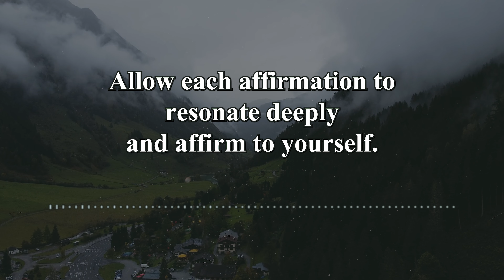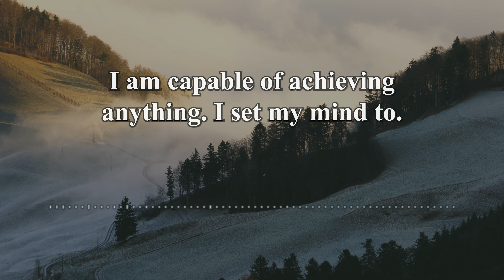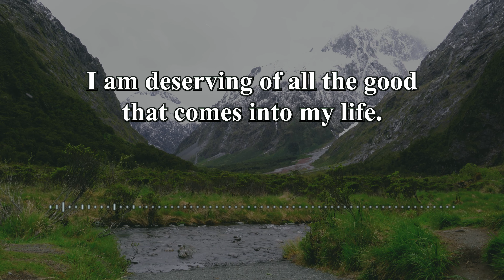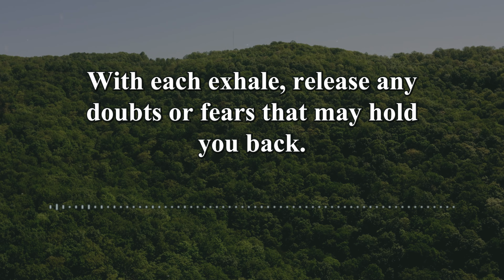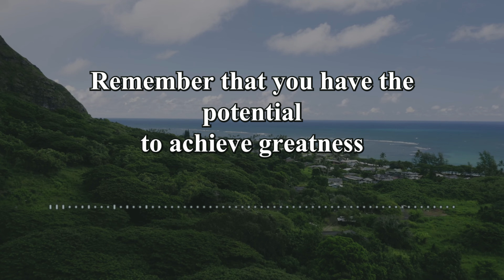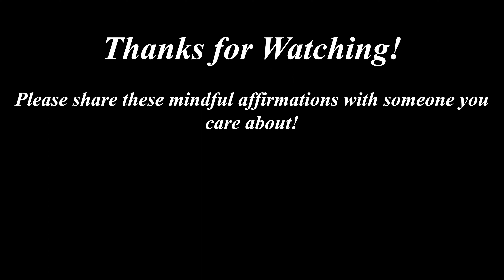Unlock Your Potential | Morning Gratitude Affirmations For Success, Self Love, Confidence, Esteem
Join me today as you embark on a transformative journey to unlock your potential. Start your day with a potent dose of positivity and self-empowerment to help you attract success and build self-love, confidence, and esteem. Let these affirmations resonate within you and aid you in your journey to cultivate gratitude and embrace the limitless potential. As you watch this video, know this in your hear to be true: You can achieve anything you set your mind to. Your self-love fuels your drive for success. You trust in your unique path and timing. Each step you take brings you closer to your goals. You are a magnet for positive outcomes and prosperity. You are grateful for the progress you've made so far. Success is your natural state of being.

Affirmations from the video, repeat these whenever you need a positive thinking boost:

I am ready to unlock my fullest potential.
Today, I embrace my journey towards success.
I believe in my abilities to achieve greatness.
Success flows effortlessly to me.
I am worthy of all the success that comes my way.
I am open to new opportunities for growth and achievement.
I radiate confidence in everything I do.
I am capable of achieving anything I set my mind to.
My self-love fuels my drive for success.
I trust in my unique path and timing.
Each step I take brings me closer to my goals.
I am a magnet for positive outcomes and prosperity.
I am grateful for the progress I've made so far.
Success is my natural state of being.
I am resilient in the face of challenges.
I am deserving of all the good that comes into my life.
My self-esteem blossoms as I embrace my journey.
I am confident in my ability to overcome obstacles.
I am grateful for my innate talents and skills.
I embrace success, self-love, confidence, and esteem.

Support here!